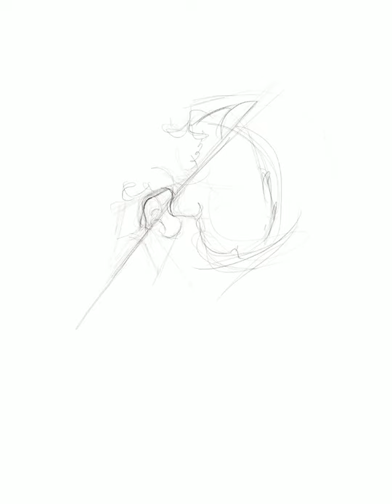Digital painting portrait painting